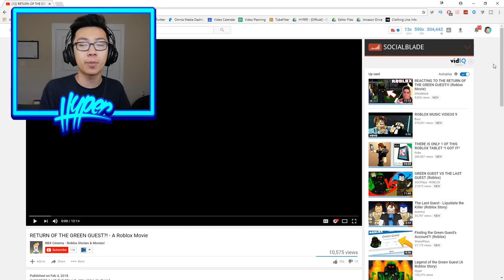I WAS IN THIS GREEN GUEST ROBLOX MOVIE!!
Today I'm reacting to Return of the Green Guest - a RBX Cinema Roblox Movie